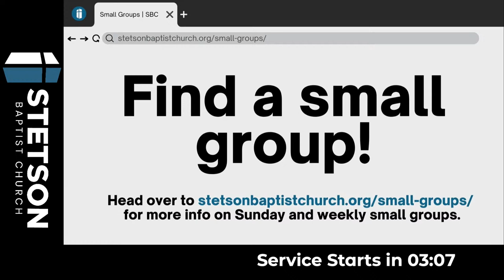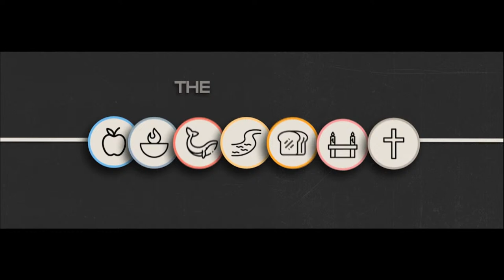The Gospel B.C.: Gospel Illustrated (Traditional Worship 8:30am) - January 14, 2024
8:30am Worship Service (Traditional Worship) - January 14, 2024
The Gospel B.C.: "Gospel Illustrated"